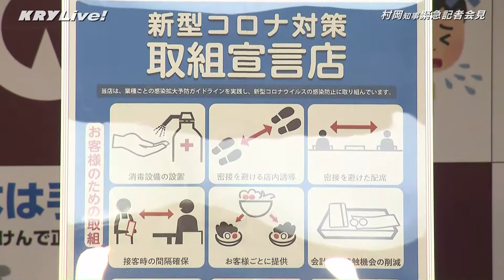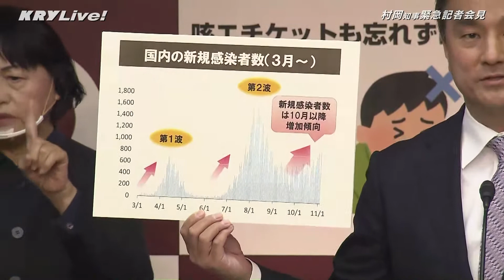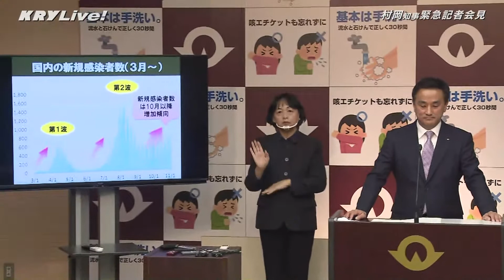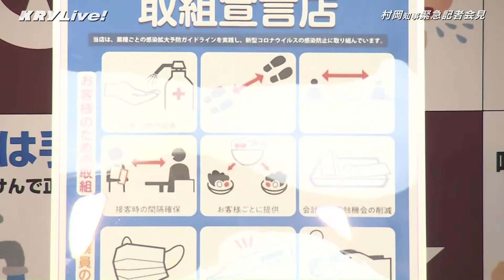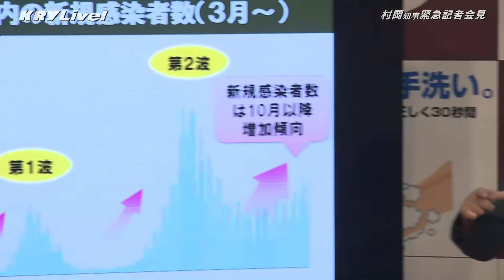[アーカイブ]山口県知事会見「県内で8名の新型コロナ感染者」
11月5日(木)県内で8名の新型コロナ感染者。村岡知事の緊急会見。